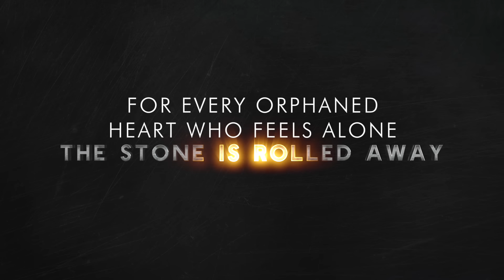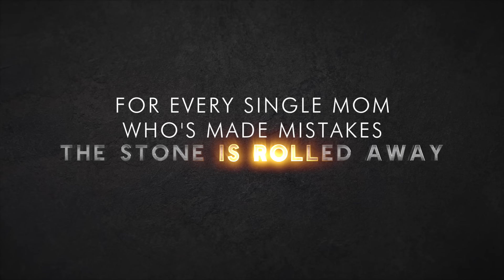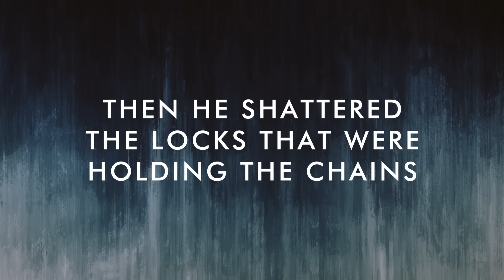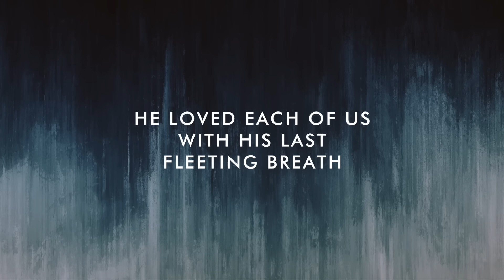TaRanda "The Stone Is Rolled Away" Lyric Video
The song "The Stone Is Rolled Away" was written by TaRanda Greene, Joel Lindsey, Wayne Haun and Geron Davis for TaRanda's 2018 CD release called "The Healing".

CCLI #7119578

CHORUS
He took to the cross
Submitted to death

He loved each of us
With His last fleeting breath

Then He shattered the locks
That were holding the chains

Took back the keys of every prison you face
We can live in this freedom today

The Stone Is Rolled Away

VRS 2
For every mom who’s made mistakes

For every businessman about to break

For every addict on the street
and every addict in the pew

There is mercy upon mercy
that was purchased just for you

There’s no reason to stay in the grave

CHORUS
Submitted to death

BRIDGE
So take off the mask
and the labels of shame
You belong!

Take off the mask
You Belong!

You Belong!

He gave you His Name!

CHORUS
Submitted to death

Jesus died for your freedom
He conquered the grave